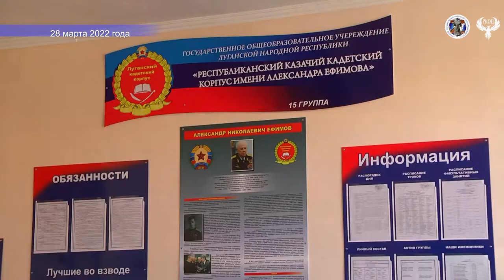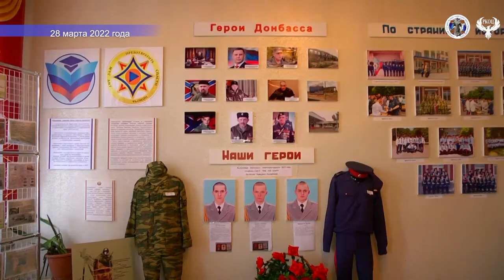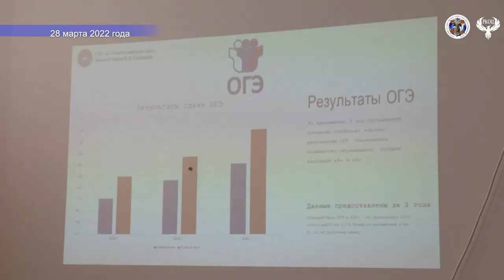Сюжет 28 03 2022 Луганский казачий кадетский корпус